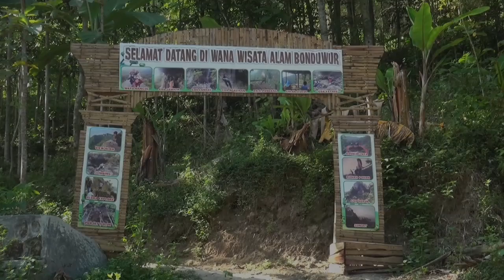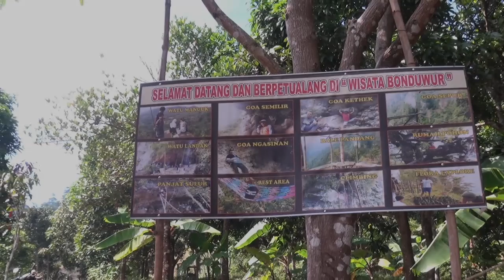Trailer Wisata Alam Bonduwur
Bonduwur merupakan lokasi wisata alam yang ada di dukuh Ndeles desa Sendangcoyo kecamatan Lasem kabupaten Rembang provinsi Jawa Tengah. Menurut cerita lisan, Bonduwur adalah kebon ning duwur atau kebun yang letaknya di atas.

Sepintas memandang, memang lokasi wisata alam Bonduwur ini penuh dengan kebun buah yang letaknya di atas perbukitan. Tanah di Bonduwur sangatlah subur. Sehingga tumbuhlah beragam jenis tanaman buah yang saat ini masih rajin lebat buahnya, diantaranya durian, mangga, jambu merah, pisang, jeruk, nangka, juwet (anggur jowo), buah naga, dan masih banyak lagi yang lainnya.

Suasana alam Bonduwur sangatlah asri. Beragam burung dan juga kera mudah  kita temui disana. Saat pagi hari, di Bonduwur terasa sangat sejuk. Tetapi kalau siang, agak panas.

Wisata alam Bonduwur adalah wisata alam yang baru saja di buka sejak tiga bulan yang lalu. Terletak di atas tanah milik perhutani, masyarakat Bonduwur sepakat untuk memanfaatkannya menjadi wisata alam yang ramah lingkungan.

Ragam fasilitas wisata berbasis alam ini diantaranya; ayunan kethek, panjat sulur,  bale pandan, galar duduk, view alam, watu manguk, petik buah, rumah pohon, becak gunung, sepada udara, motor kayu api, dan masih banyak lagi yang lainnya.

Untuk mencapai lokasi wisata alam Bonduwur, cukuplah mudah. Lokasi wisata alam dapat ditempuh melalui jalan darat dengan rute masjid lasem menuju jalan kajar lalu belok kanan ke arah jalan desa sendangcoyo. Sesampai di jalan desa sendangcoyo, kalian akan disambut gapura wisata alam yang gagah nan megah yang bertuliskan Wisata Alam Bonduwur.

Di lokasi wisata alam ini juga telah tersedia warung makan dan minuman dengan harga yang sangat terjangkau. Tinggal pesan, pasti anda akan puas terlayani. Es kelapa muda, es campur, es teh, dan es sirup, siap melepaskan dahaga kalian. Terlebih dengan tersedianya makanan kuliner khas Bonduwur, kalian di jamin kenyang tanpa merogoh gocek yang dalam.

Lokasi wisata alam ini sangat cocok untuk berlibur bersama keluarga dan para sahabat kalian. Masyarakat Bonduwur akan selalu menerima kedatangan kalian dengan ramah dan tamah. Selamat berwisata di Bonduwur, dan selamat menikmati hasil buah-buahan lokal yang sehat dan penuh dengan kenangan. Hidup wisata alam Bonduwur. !

RembangTV, TV-nya Orang Rembang.